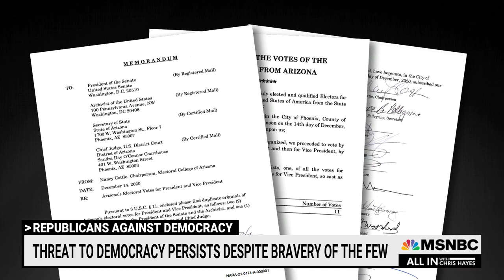Despite Threats, Arizona's Rusty Bowers Says He Would Vote For Trump Again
“The problem we face is the distance between genuine individual integrity—as shown by Rusty Bowers—and the nature of this broader force that no one, not even Donald Trump, controls. Because in the end, the whole is greater and worse than the sum of its parts,” says Chris Hayes.